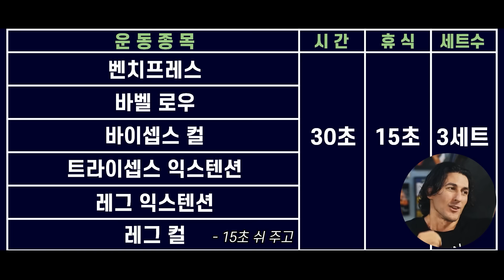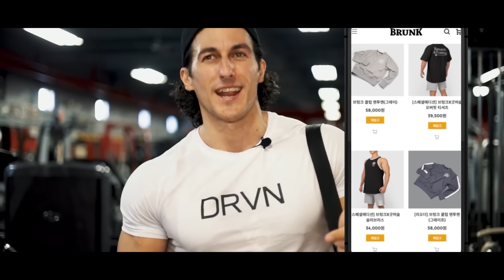헬스할 때 '가슴살'안 빼면 폭망합니다!!! (여유증 의심되면 꼭 보세요)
💪 3:58 샤딕형도 즐겨입는 입기만 해도 몸이 좋아보이는 [브렁크 머슬핏 티셔츠]

형님들, 안녕하세요? 안올드입니다! 그동안 젖툭튀 때문에 끙끙 속앓이만 했었는데 이렇게 샤딕형이 알려준대로 운동해주니까 가슴살도 빠지고 가슴이 탄탄해지고 모양도 잡히는 것 같아요! 이제 브렁크 머슬핏 입고 헬스장에서 운동하면 여자들이 자꾸 쳐다보겠네 어휴~! 힣힣힣

(☝위에 소개드린 제품들은 '헬창극장'의 제작을 후원해주시는 업체의 제품들인데요, 저희가 직접 품질을 확인하고 유용한 아이템을 추천드리고 있습니다! 많은 관심 부탁드립니다^^)

00:00 - 사딕이 알려주는 가슴살은 빼면서 탄탄하게 모양을 잡는 운동 방법
01:34 - 히트 프로그램 (중량운동을 저중량 고반복)
03:17 - 딥스 (가슴모양)
05:23 -  인클라인 벤치프레스 (윗가슴)